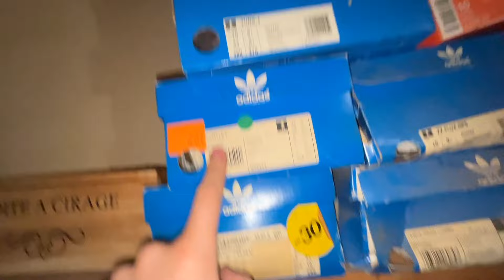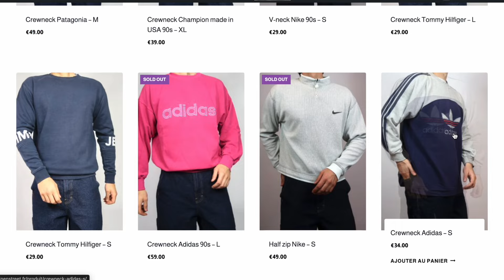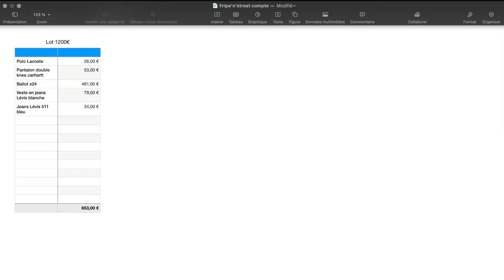j'ai touché le gros lot - (vlog)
j'ai eu plus de 100 sneakers Nike, Adidas.. et plus de 500 vêtements Carhartt, Levis, Lacoste, etc.
c'est officiellement le lot le plus RENTABLE de ma vie, il détrône même le lot de Yves Saint Laurent que j'avais eu

💶 Code parrainage Boursorama : THCL3834 (gagne de 30 à 130€ selon les offres)